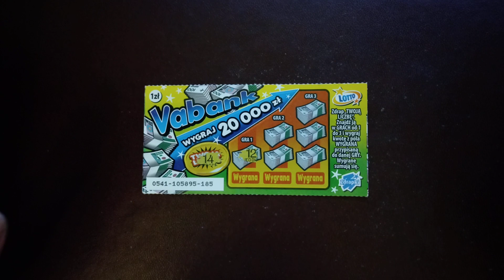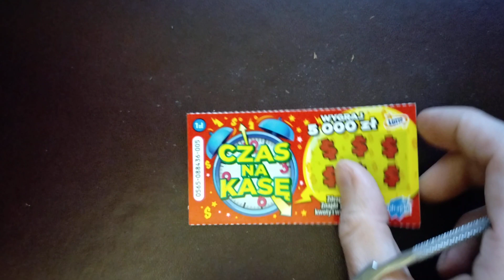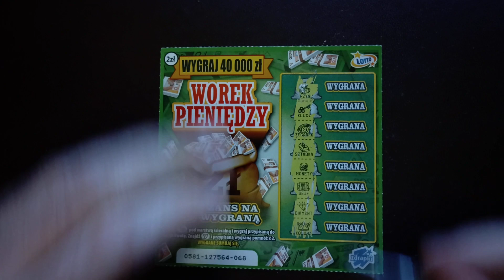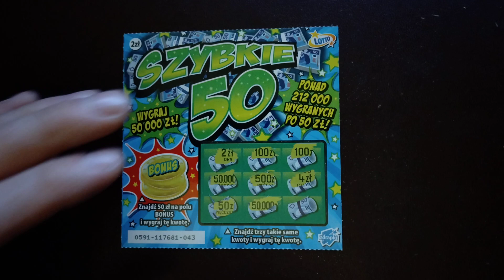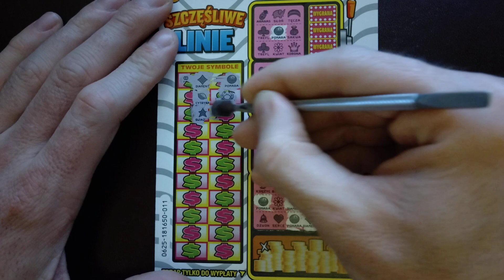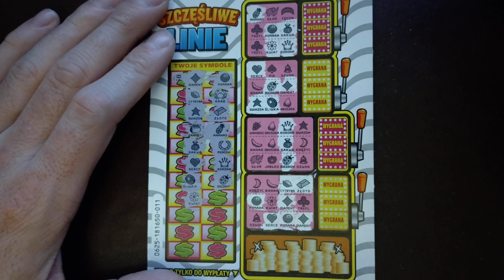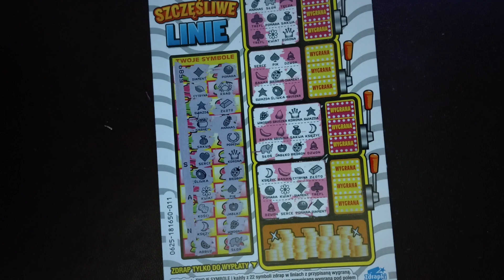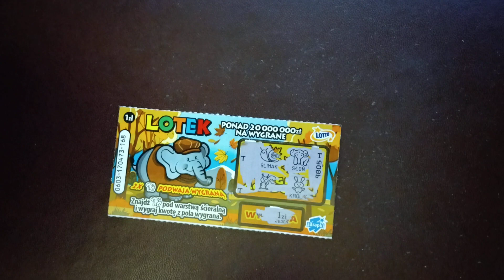Zdrapki lotto 272# Środowy draping, Mix zdrapkowy 😊😊😊🤑🤑😊😊😊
Mix zdrapek za 16 PLN czas na kasę, vabank, lotek, czarny kot biały kot, worek pieniędzy, kasa wpada, deszcz pieniędzy, szybkie 50 i szczęśliwe linie.